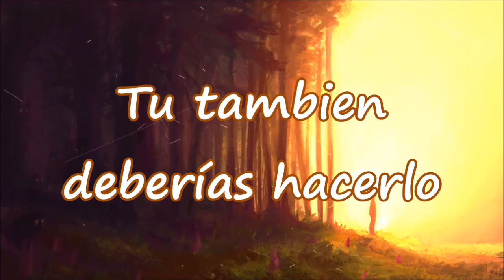ANDY SVGE - Evolving (Subtitulado al Español)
Que tal, el día de hoy les llevo a cabo este vídeo de la gran producción de ANDY SVGE, si te ha gustado no olvides darle like, compartirlo y suscribirte a mi canal

¿Que canción es tu favorita para realizarle un vídeo?

Por su apoyo y atención, muchas gracias!